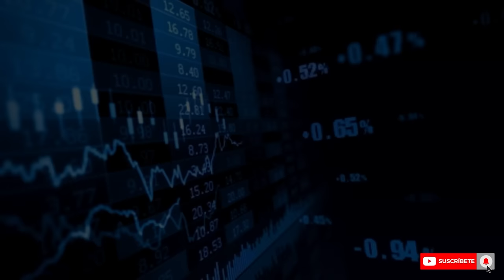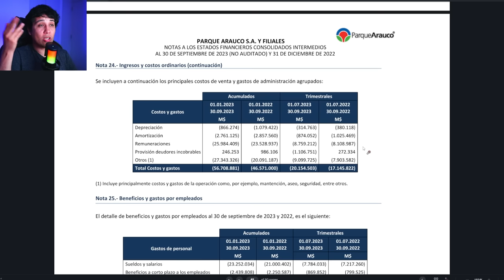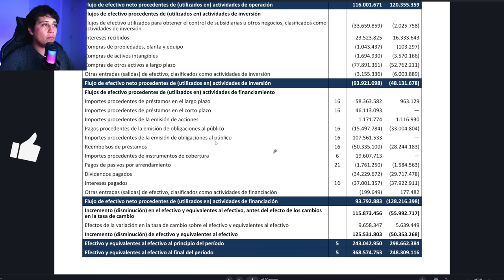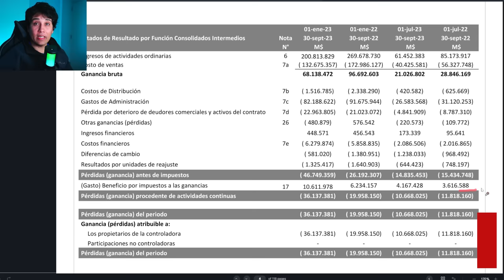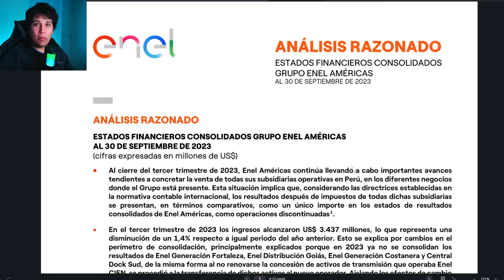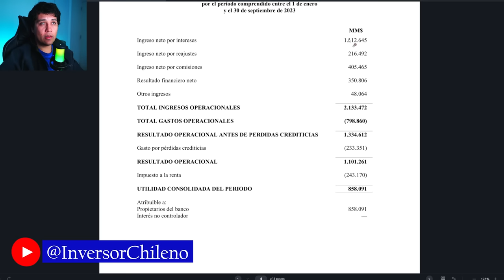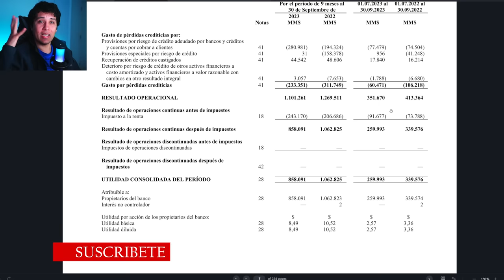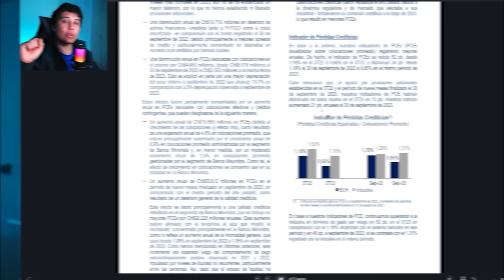Otra temporada de Resultados 3T inicia - Banco Chile, sonda, Parque Arauco, Enelam, La Polar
Comienza la temporada de resultados en las empresas Chilena, y tenemos de todo. Estas son las 5 primeras que reportan, se vienen mas videos con el resto de empresas que reportará durante el mes. Atento a sus empresas inversores!!!

Capítulos:
01:06 Parque Arauco
08:29 La Polar
12:02 Sonda
14:32 Enelam
17:18 Banco Chile

Recuerda!! el video NO es una recomendación de compra/venta, ni menos una asesoría de inversión. Solo comparto mi visión personal y como analizó las acciones. ¡¡¡Invierte con sentido común!!!